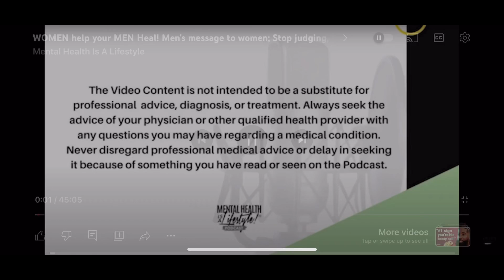Take the RISK, follow Your Dreams!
In this episode, Martha Harrington tells her story of how she overcame poverty, divorce, bankruptcy and created a lucrative Home Renovation Business. Martha teaches us how movement creates the abundance of money and opportunities. She speaks about moving through fear while listening to the voice inside of her. That voice is what guides her into living her dreams.

The purpose is to support men and women while giving them the tools and space to heal emotionally, psychologically and physiologically.

Mental Health is a Lifestyle Podcast with Andrea Wise-Brown, is where we discuss practical strategies for managing mental health and wellbeing.
Thank you for listening to this episode of Mental Health is a Lifestyle Podcast. We hope you found these practical tips helpful and encourage you to continue prioritizing your mental health and wellness.

I want to know your opinions…….

In addition; if you have any questions that you want answered on the podcast send your request to or inbox me @mentalhealthisalifestylepod

Remember, Mental health is a Lifestyle!®️😘